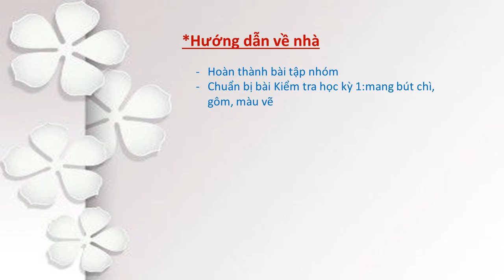MỸ THUẬT 8 - Bài Ôn Tập Kiểm Tra HK1 (2020-2021)